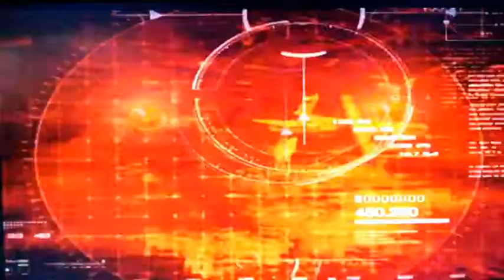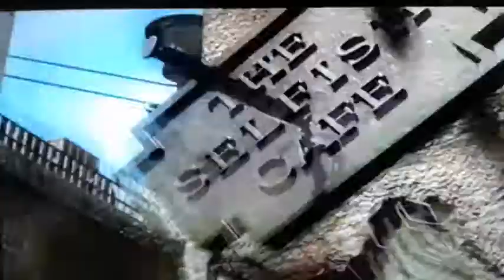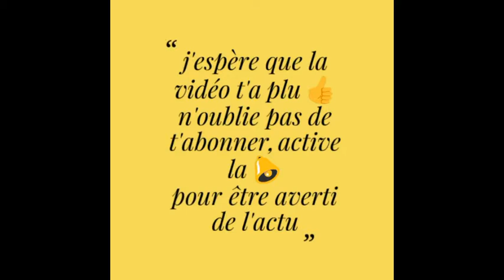TEKKEN 5 SUR PS2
Je vous propose aujourd'hui Tekken 5 sur PS2